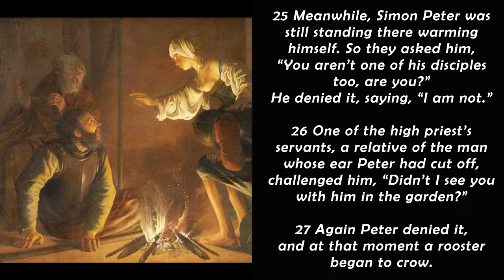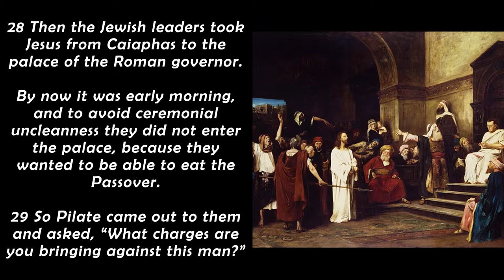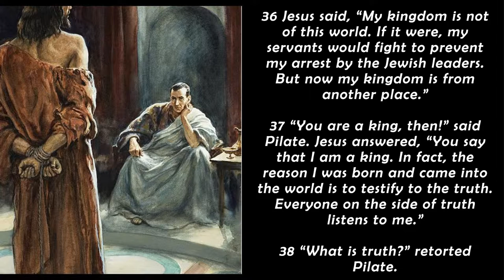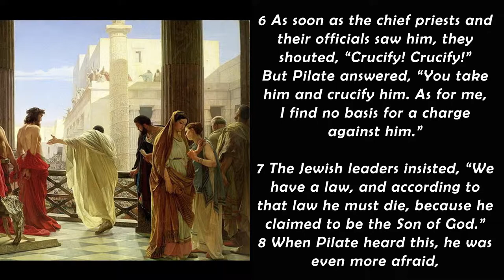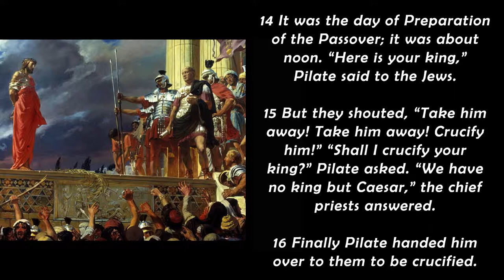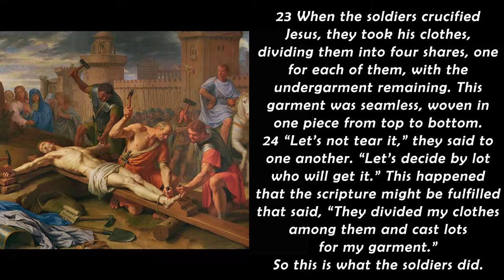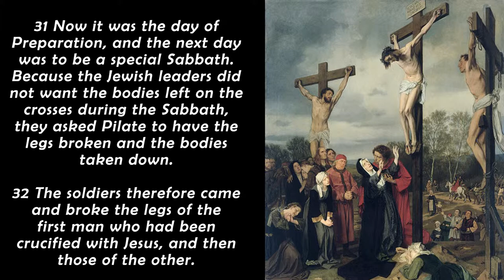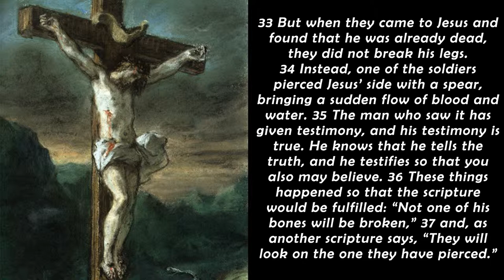Good Friday Reading with Strings Composition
This uses the Cinematic Studio Solo Strings library as well as the Cinematic Studio Piano. Both are beautiful sample libraries.

I had to write and record this in an hour and a half, so it's not polished, but I LOVE how easy CSSS makes it to have beautiful expression and articulations you can change with keyswitches.